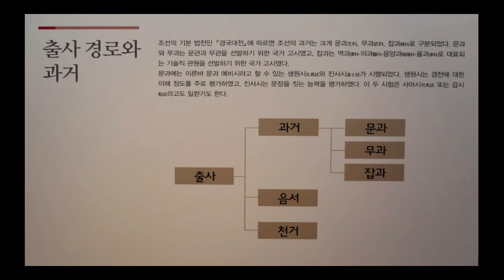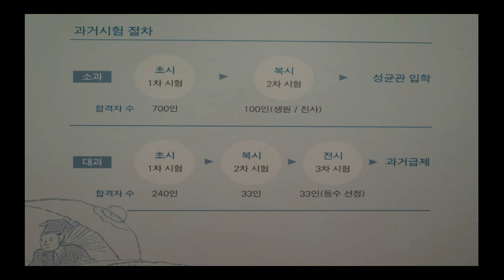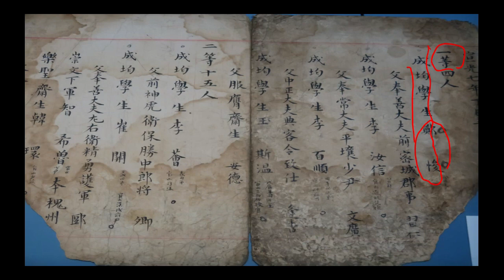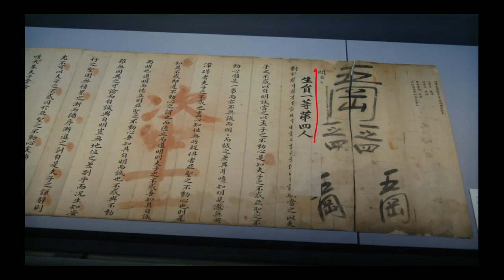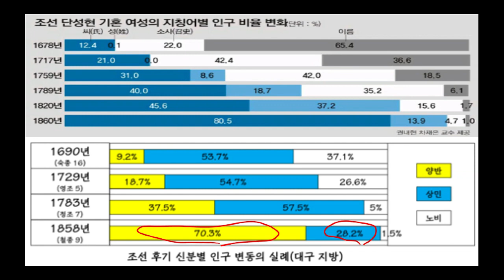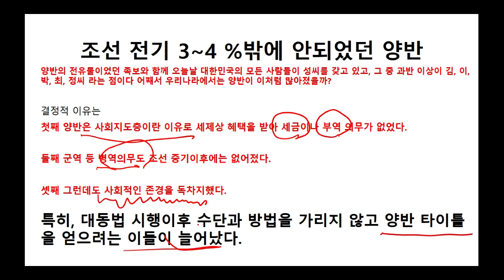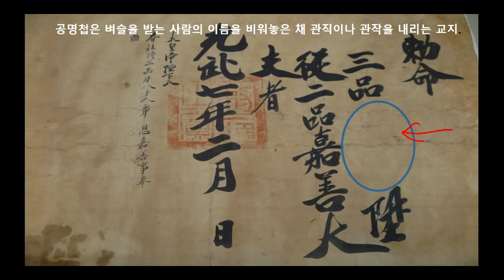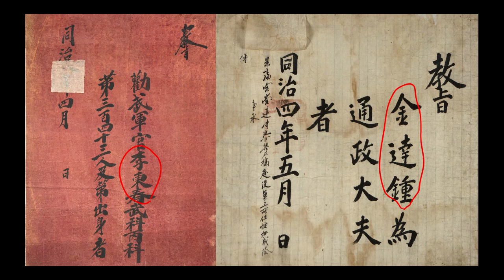양반되기 프로젝트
우리 조상은 과연 양반이었을까? 그 의문에 답을 찾아 보기 위해,  양반이 되는 다양한 방법에 대해 알아봅니다.